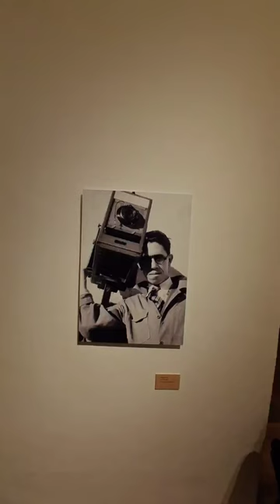Un día en un museo